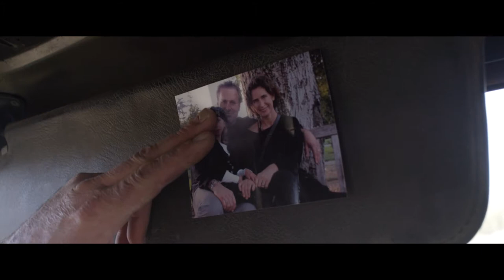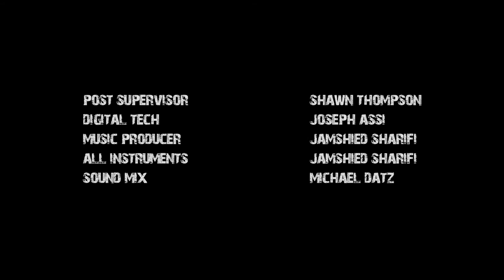Angel Road - A Short Film by Shawn Thompson | wocomoMOVIES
Angel, a fiery girl from the Czech Republic, is on the run with a gym bag filled with someone else's money. She breaks down on a lonely desert road. Along comes Finchley - a battle-scarred, wanderer who stops to help her. Although this man has seen it all, his act of kindness turns his life around - but not without huge sacrifice.

Angel Road won the Audience Choice Award for the Best Short Film at the Beverly Hills Film Festival, 2014.

Director: Shawn Thompson
Producer: Antony J. Bowman
Cast: Jason Hildebrandt, John Kyle Sutton, Robert Zachar, Sandra Senaka
Year: 2014